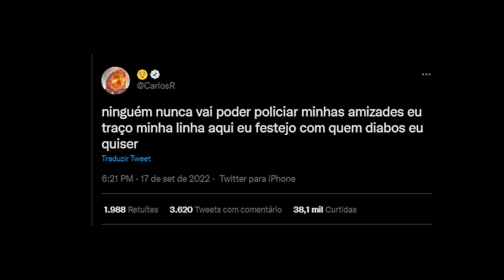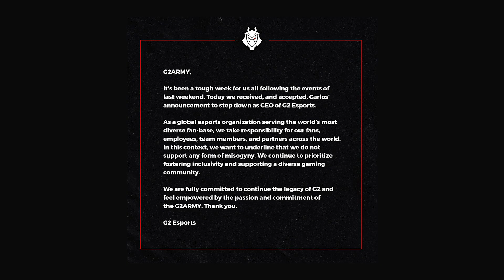APÓS POLÊMICA, OCELOTE ANUNCIA SAÍDA DO CARGO DE CEO DA G2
O Fundador da G2, Carlos ocelote, anunciou nesta sexta-feira (23) que deixou o cargo de CEO da Organização após polêmica no último fim de semana. Confira!